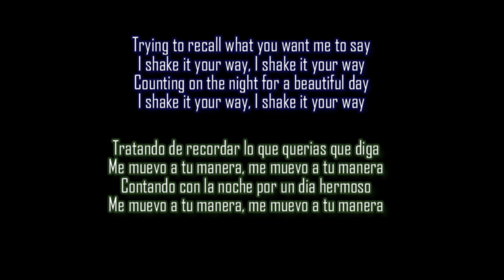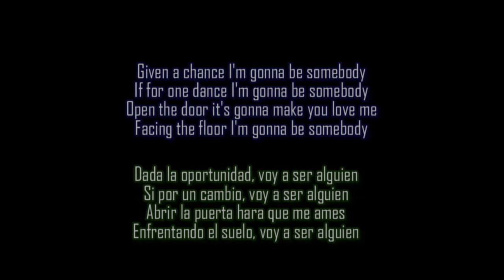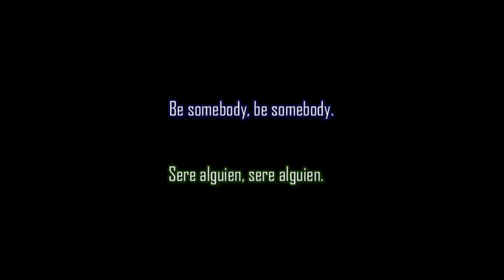Kings of Leon - Be Somebody / Lyrics / Subtitulos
"Be Somebody" by Kings of Leon from the album "Only by the Night".
"Be Somebody" Sencillo de Kings of Leon del album "Only by the Night